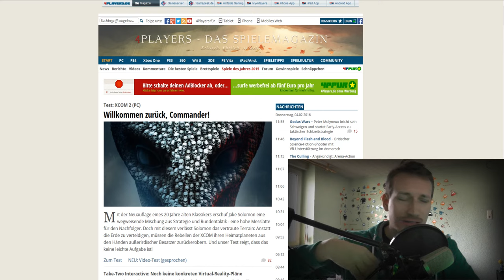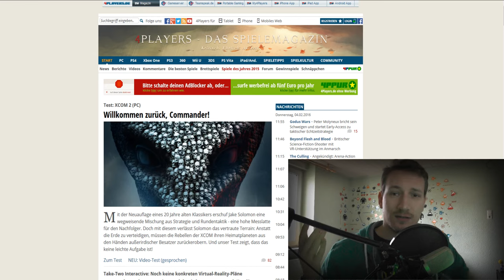4Players.de | COMMUNITYABEND !!! YEAH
Kommende Woche, Donnerstag 11.2.16 ab 18 Uhr beginnt der Spaß !
Cs:Go und Gmod wird wohl hauptsächlich gezockt.
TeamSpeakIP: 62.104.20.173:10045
Password: ebn

Tägliche Unterhaltung !

Mein Equipment:
Camcorder: amzn.to/1SCPTgw
XboxOne: amzn.to/1OdHTgA